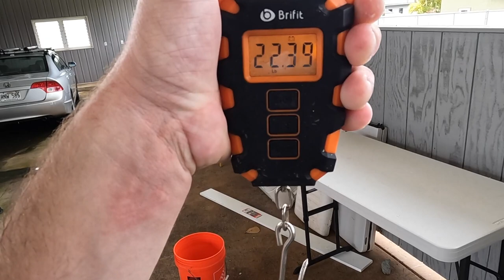The RAREST Fish I Have Caught (Catch, Clean, and Cook) | Hawaii Kayak Fishing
On what seemed to be the worst conditions I have attempted to go out in, in a long time, turned out to be a very special day.  Early on I decided to stay inshore and nearly quit all together.  But I sticked it out in the shallows and caught my very first Kagami (African Pompano).  I then made a fantastic ceviche out of it.